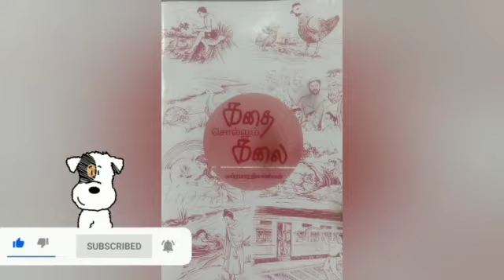சுப்ரபாரதிமணியனின் கதை செல்லும் கலை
Video from Palani